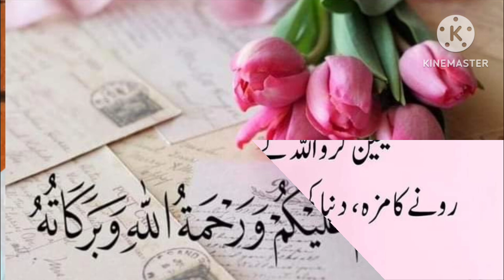URDU BEST TWO LINE POETRY EPISODE IN.965